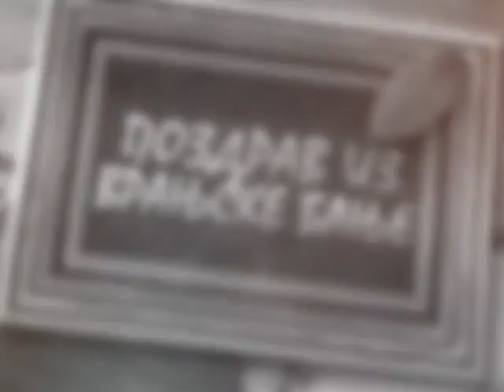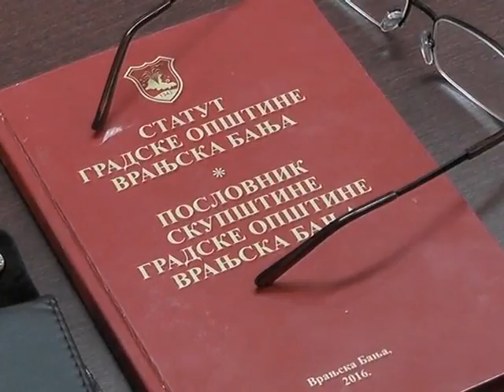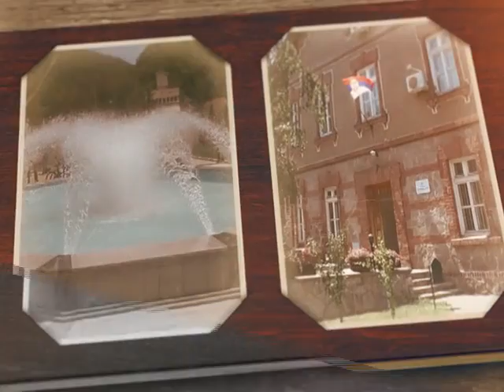Vranjska Banja - promo film